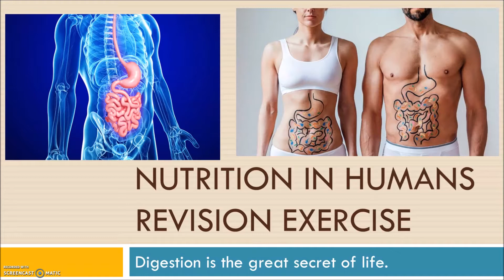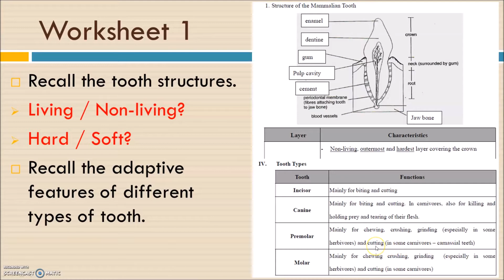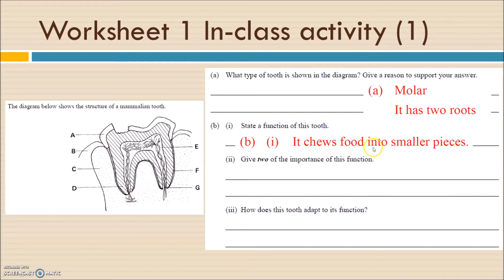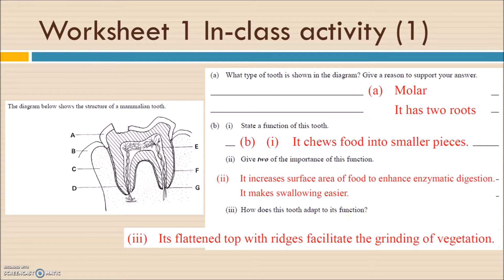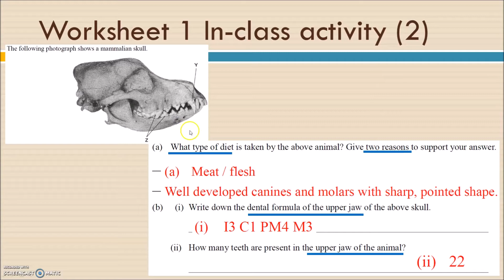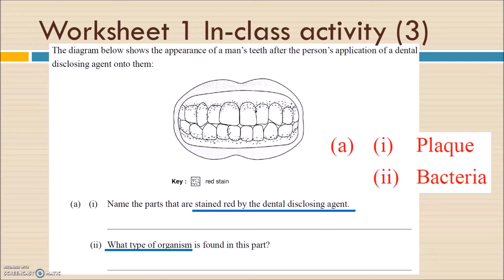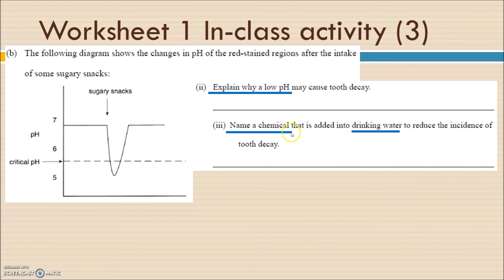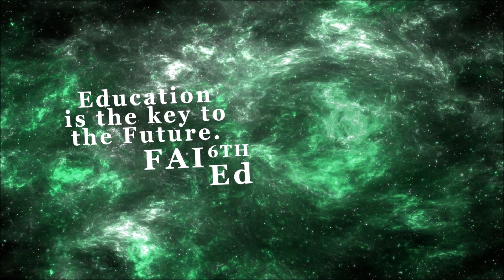DSE BIO │ Biology Revision 5 - Nutrition in Humans Exercise Part 1 (Cantonese)│Faith Education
梁公語錄

➘ 你會感興趣的影片:
3. 📌生物科最後提醒002 │ 全視技能 │ DSER必看溫習方法 │ 六大題型整合 │ 筆記任Down
📢輝叔教學心法 Exculsive Learning & Teaching